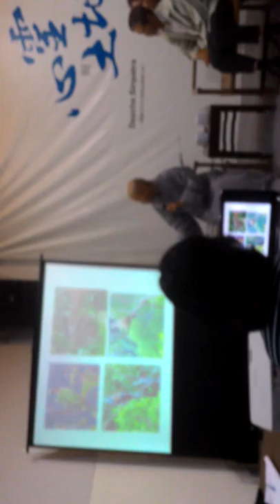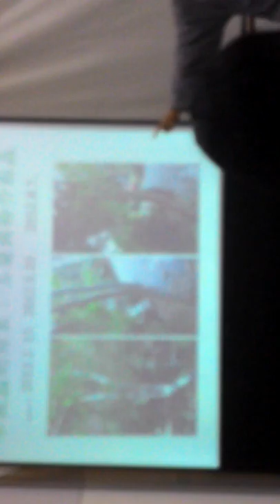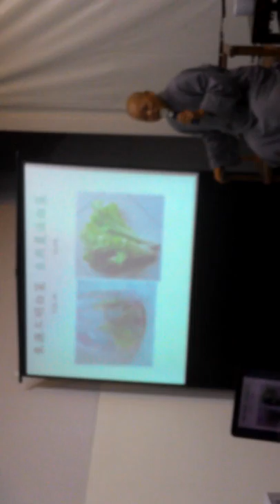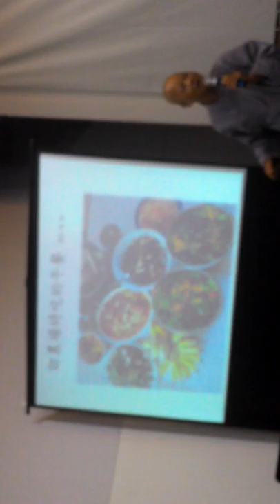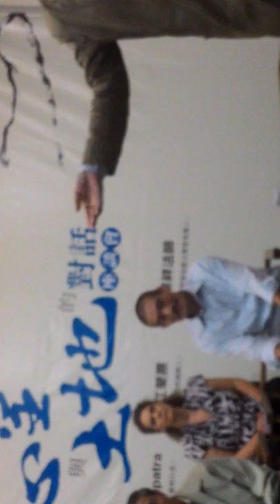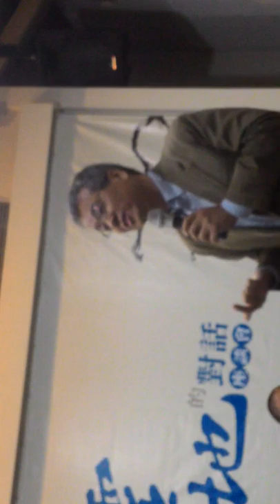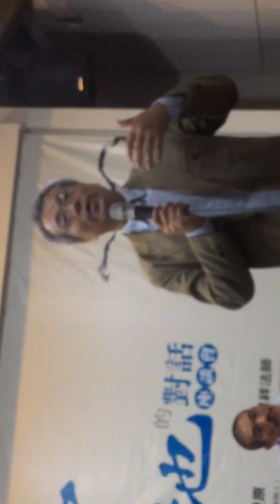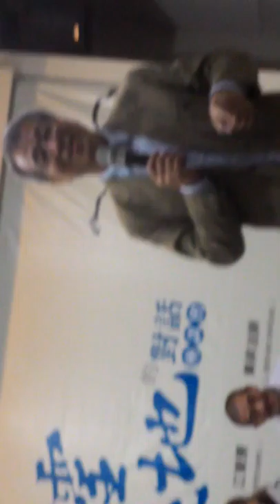與談人短講：果祥法師V 20150523 143750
心靈與土地的對話座談會會後新聞稿及影音報導